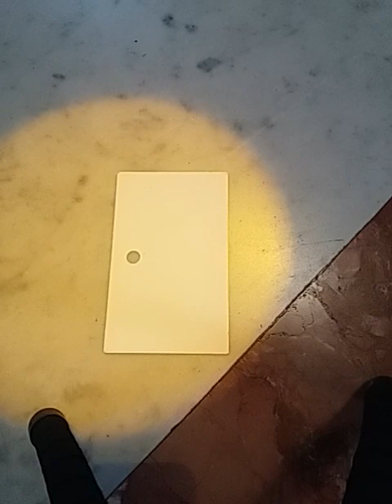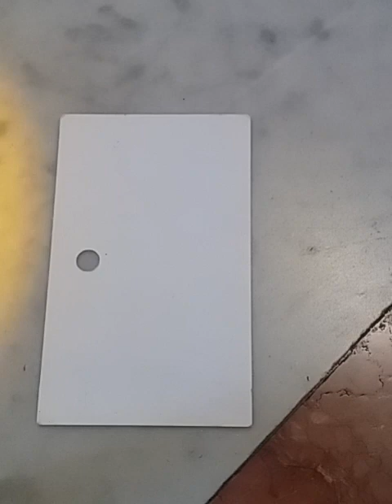Transito del Sole alla cupola Divinity in Light (S. Maria degli Angeli, Roma)/3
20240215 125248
METAR LIRU 151150Z VRB02KT CAVOK 17/03 Q1023  39% umidità